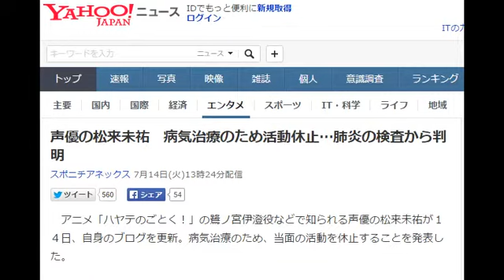声優の松来未祐 病気治療のため活動休止…肺炎の検査から判明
アニメ「ハヤテのごとく！」の鷺ノ宮伊澄役などで知られる声優の松来未祐が１４日、自身のブログを更新。病気治療のため、当面の活動を休止することを発表した。

　「皆さまへ」と題したエントリーで「このたび、病気の治療のためにお休みさせていただくことになりました。今年に入って熱が下がらず、病院で検査を繰り返していたのですが、急性の肺炎で検査を重ねたところで、少しでも早く治療に取り組まないといけない病気であることが分かりました」と報告。

　「私自身悔しくて仕方ないのですが、お仕事はすべてお休みして、治療にしばらく専念させていただくことになりました」と苦しい心境をつづった。

　「いつも応援してくださる皆さま、心配させて本当にごめんなさい。お仕事でご迷惑をおかけする皆さま、本当にごめんなさい。まだほとんど伝え切れてない友人、関係者の皆さま、このような報告になって本当にごめんなさい」と謝罪し「でも私は、スタジオに必ず戻ってきます。きっと、戻ってきます！待ってていただけたら、うれしいです。またね！」と復活を誓った。

　今月４日には東京・シネマート新宿で行われた「蒼穹のファフナー」初回放送記念イベントを、肺炎のため欠席した。